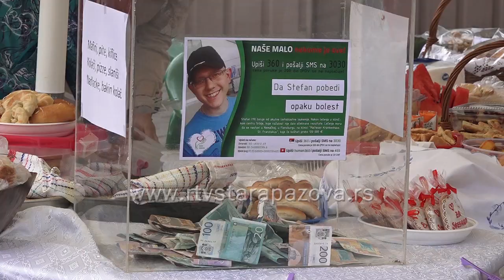Humanitarna akcija za Stefana Subotića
Kako bi pomogli svom sugrađaninu Stefanu Subotiću koji se bori sa mijeloblastičnom leukemijom, predstavnici organizacije „Human show“ i Udruženja građana „Svi zajedno“ organizovali su humanitarnu akciju na Trgu u Staroj Pazovi.